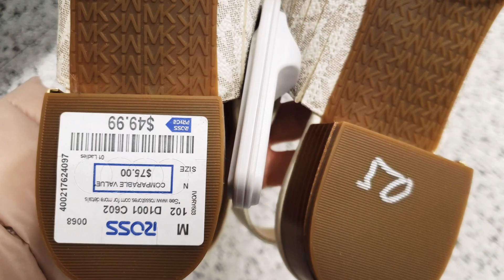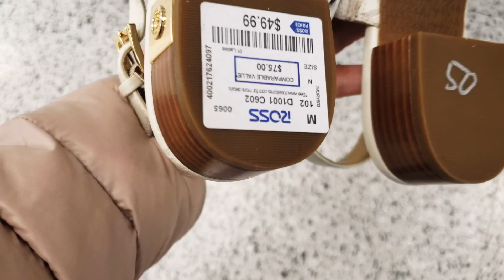ROSS DRESS FOR LESS • DESIGNER SHOES FOR LADIES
Come with me as I go through what Ross store has in store for Spring / Summer in the shoes aisle. The shoes I am showing you are those that are great, and the prices are very reasonable—you get a lot of bang for your buck! 😊